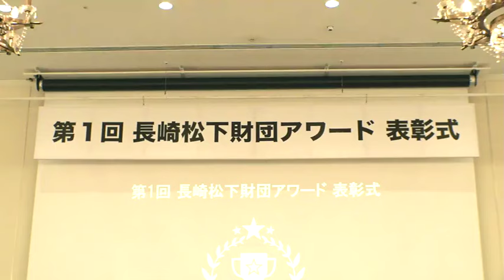地域活性化に貢献！長崎松下財団アワード